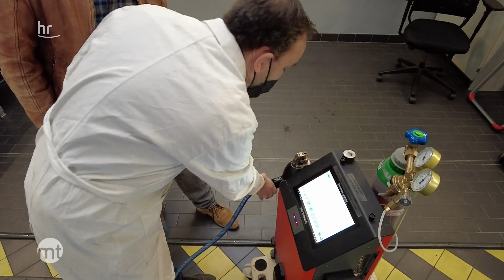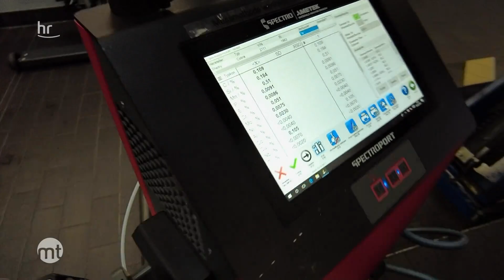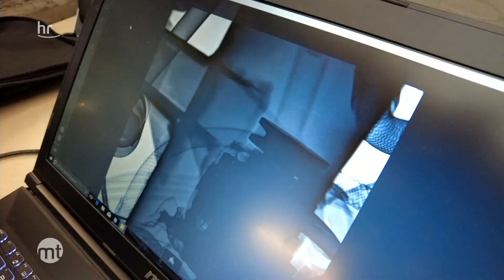Ist die seltene "Shelby Cobra" echt? | maintower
Auto- Forensiker Sebastian Hoffmann checkt, ob wertvolle Oldtimer tatsächlich echt sind, oder gefälscht wurden. Tobi Kämmerer besucht ihn in der Klassikstadt Frankfurt, um bei der Untersuchung einer seltenen "Shelby Cobra" im Wert von 1,3 Millionen Euro dabei zu sein. Die ganze Folge "Oldtimer hautnah! Tobi in der Klassikstadt Frankfurt" gibt es